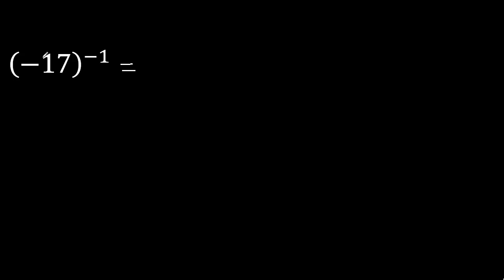(-17) elevado a menos 1 , numero negativo con exponente negativo , numero negativo entre parentesis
numero negativo entre parentesis
numero negativo elevado a un numero negativo
numero negativo elevado a un entero negativo
numero entero negativo elevado a un entero negativo
numero negativo a un negativo